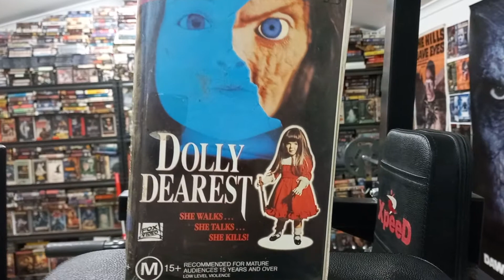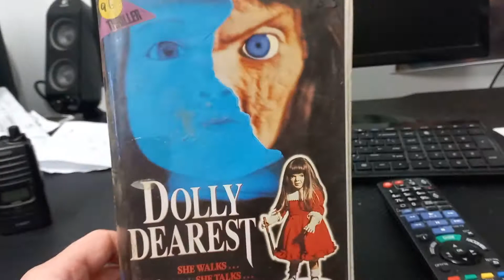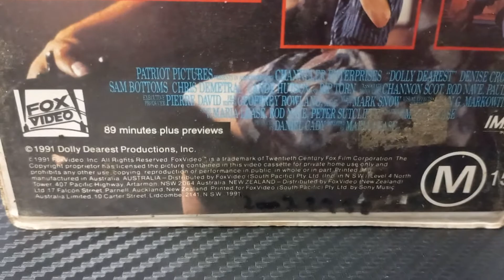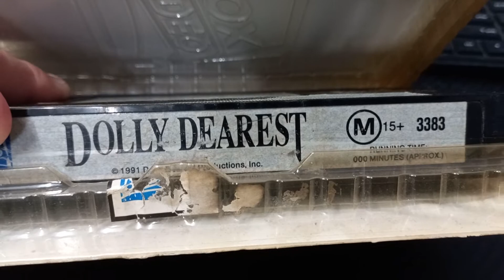Dolly Dearest 1991 VHS🔪😨🧸😰🪓🧸🔪😱🔪🧸